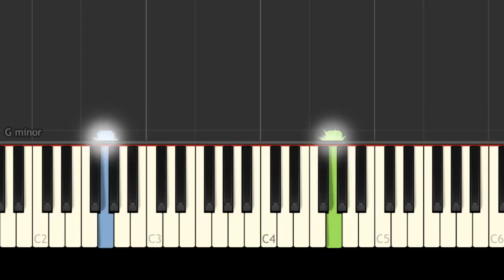Bach - Invention 11 BWV 782 - Easy Piano Music